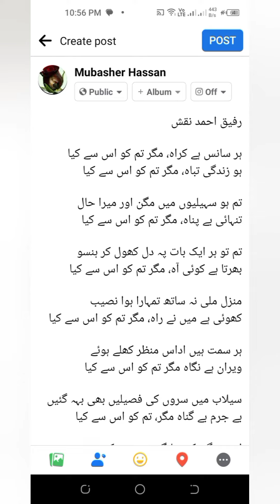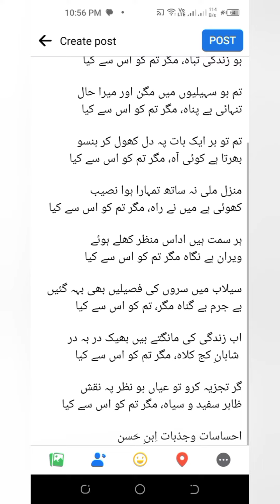اِبنِ حَسن کا کربِ ذات شاعری کی صورت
ہر سانس ہے کراہ، مگر تم کو اس سے کیا
ہو زندگی تباہ، مگر تم کو اس سے کیا